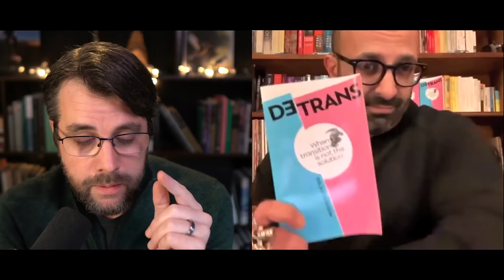Before (and After) Trans Was Cool | with Dr. Az Hakeem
Dr. Az Hakeem discusses his years working as a psychologist with sexual deviants and the gender-distressed. Cool guy! Give him a follow and his book a read: